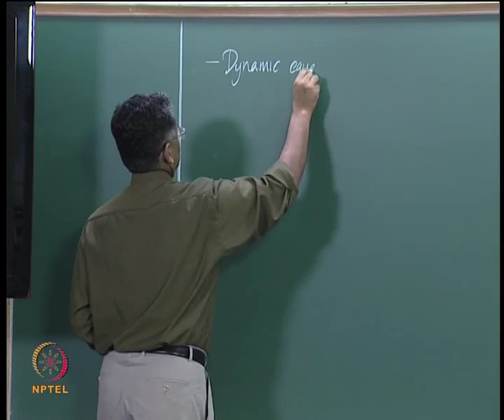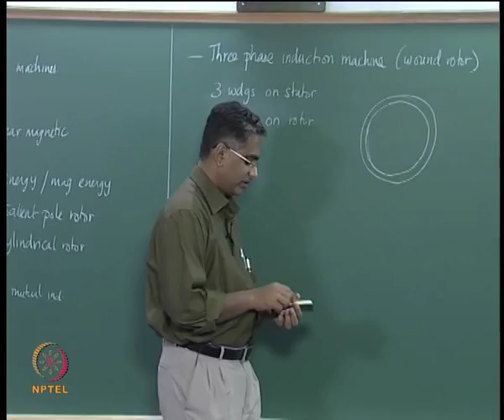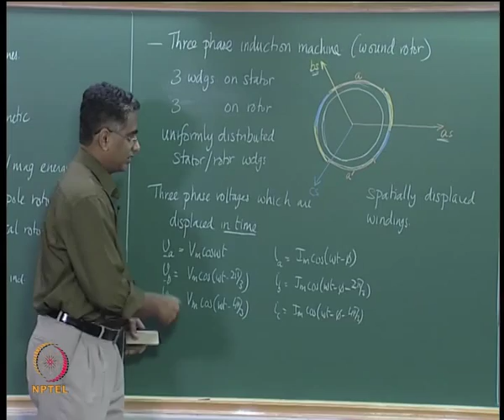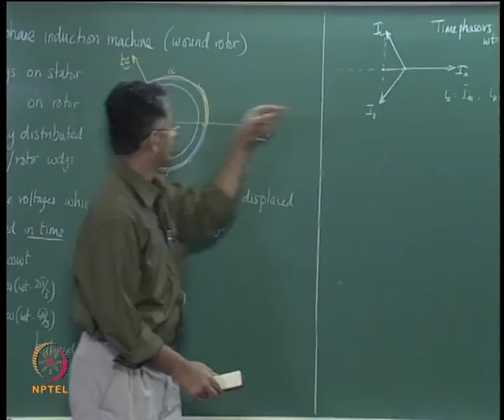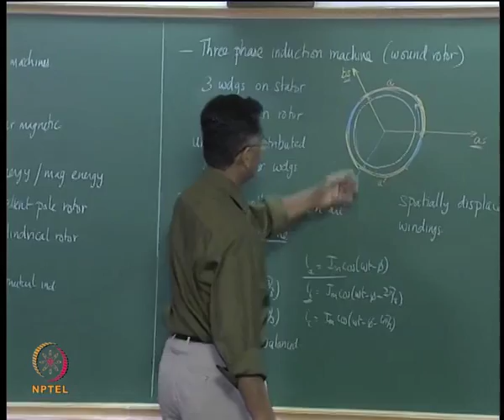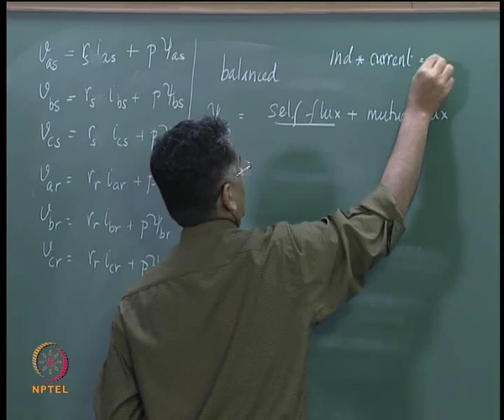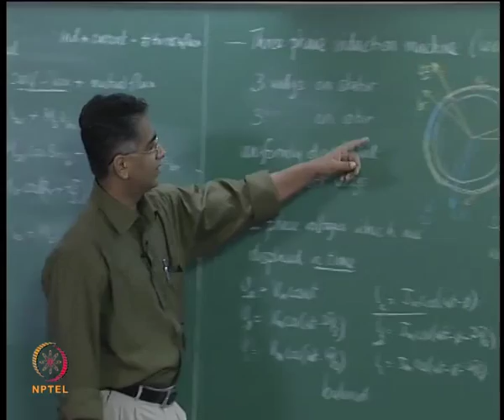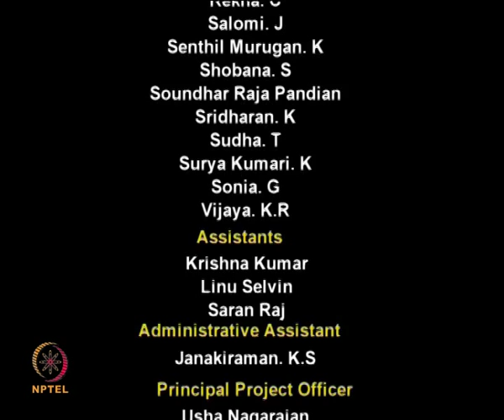Mod-01 Lec-17 Dynamic Equations of Induction Machines